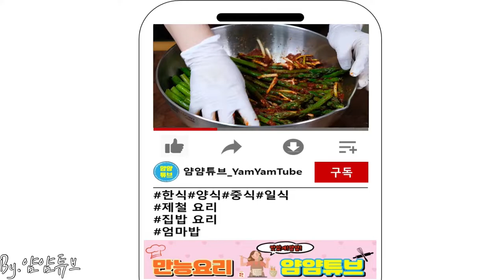[Sub] 아스파라거스 굽거나 양식 말고 김치로도 만들어 보세요 - 아스파라거스로 색다른 김치 담그기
아스파라거스 김치

[재료]

아스파라거스 1kg
소금 2큰술 (데칠 때 사용)
쪽파 50g
고춧가루 3큰술
간 고추청 2큰술
고추청엑기스 1큰술
새우젓 1큰술
까나리액젓 2큰술